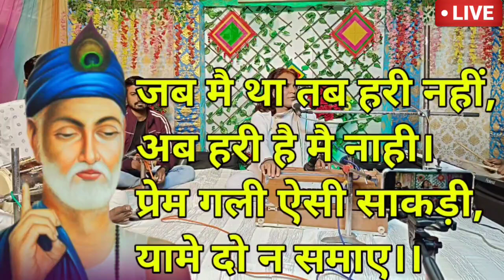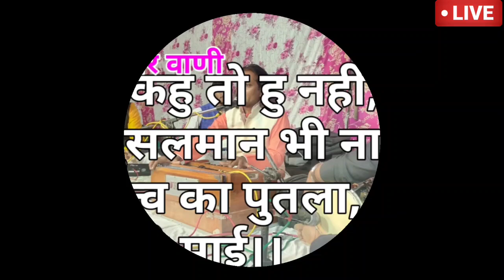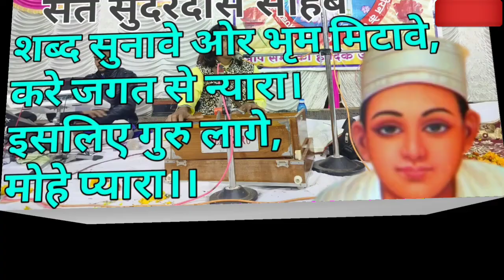बड़ी गंभीर बात, होंश में आना होगा। Deepguruji Saheb indore.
Deepguruji Official

!!सप्रेम साहेब बंदगी !!

यह दीपगुरुजी का ऑफिसियल चैनल है| इसमें आपको सभी विडियो नये अंदाज व नवीन रूप में मिलेंगे | जिससे आपको हर भजन की धुन और तरीके में कुछ नयापन लगेगा। जिससे वह आपको सुनने में काफ़ी अच्छा लगेगा। परंतु शब्द वही पुराने और शक्तिशाली है जैसे की संतों ने रचना में लिखा है। दीपगुरुजी का मानना है की संतों के शब्द युवा पीढ़ी के लिये है इसलिए इन शब्दों को कुछ नए ढंग से प्रस्तुत किया जाए ताकि नई पीढ़ी भी इन शब्दों को अपने जीवन में ग्रहण करें और परमात्मा को मंजील को पा सके...

!!धन्यवाद !!